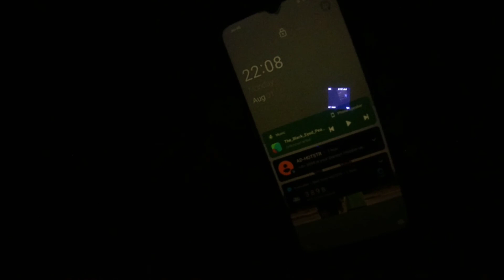Overnight camping in the Treehouse // vlog No.14 // TG (TezpurGaros).